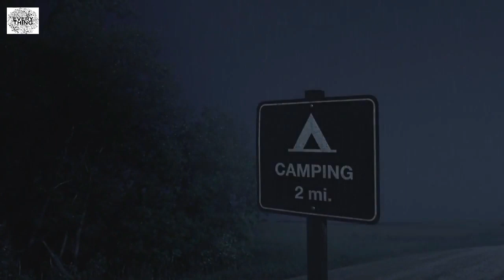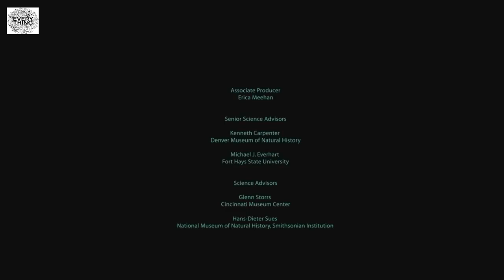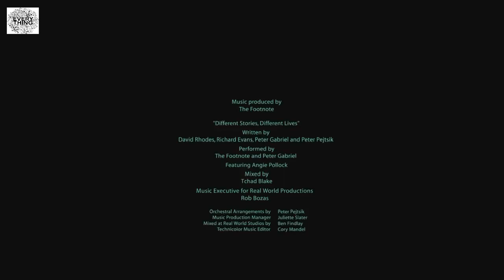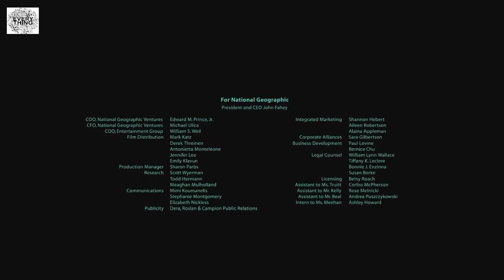Documentary. Dinosaurs Predators Of The Deep Documentary Wildlife Animal Discovery Channel Animals